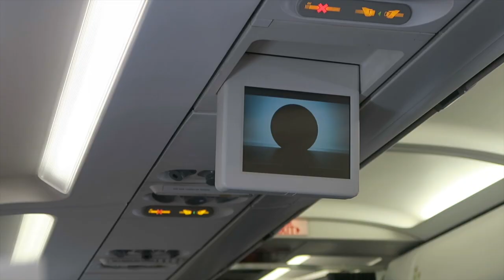MUITA RISADA E BAGUNÇA ANTES DA VIAGEM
Fomos para sao paulo para a tao sonhada viagem, mas ates fomos da casa da Tata Gulusian e fizemos muita bagunça por la com as meninas e amanha e o grande dia ..

SNAP -VanessaMOficial